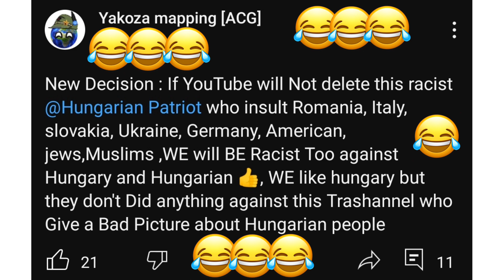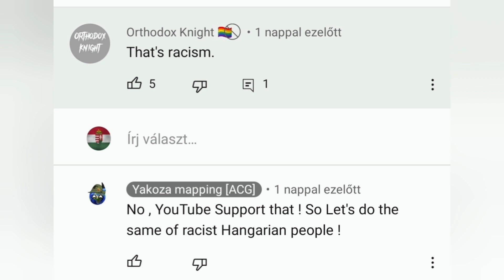Exposing Yakoza mapping part 3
Sorry if I forgot some chads

Unsubscribe to these toxic kids:
@GeoHackerHistory [ACG]